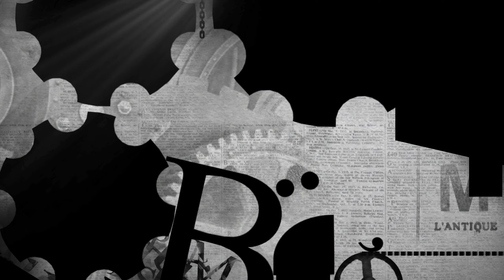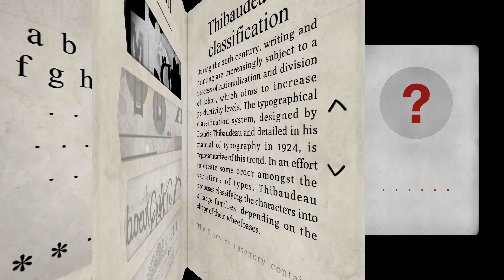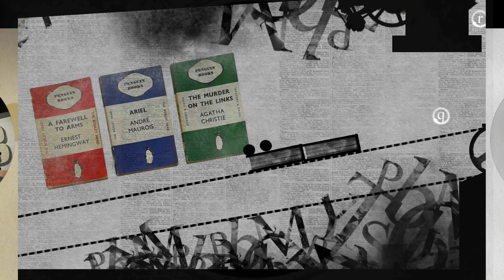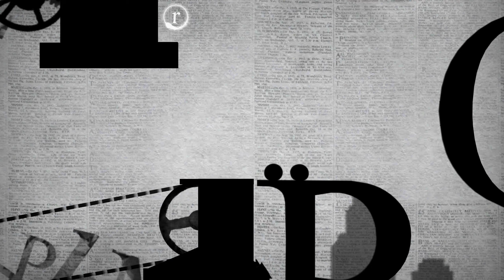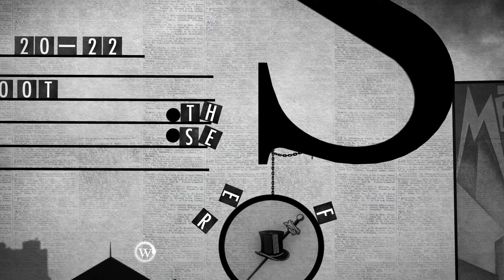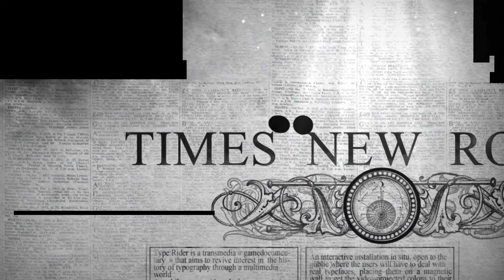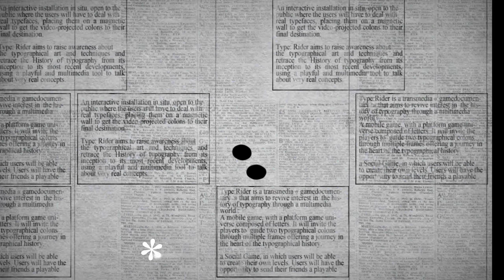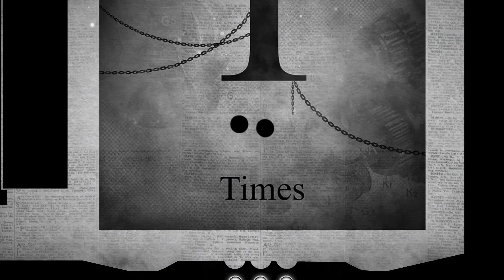DEATH FACTORY - TYPE:RIDER (EP.5)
Welcome to Type:Rider... a game about fonts!